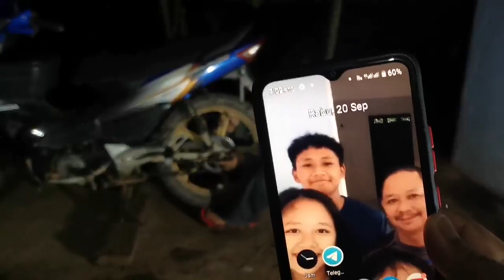Membaiki Break Motorsikal Malam Malam || Orang Kampung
Terpaksa Kerja OT Kerana Awal Pagi Harus Ke Sekolah Jumpa Anak